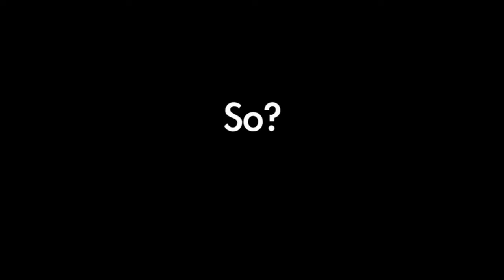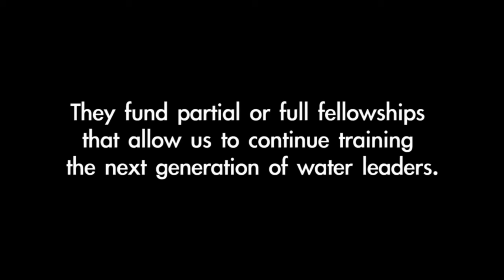Thank you messages from UNESCO-IHE MSc students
They fund partial or full fellowships that allow us to continue training the next generation of water leaders. They are capable of improving the lives of people in villages, towns and cities around the world.